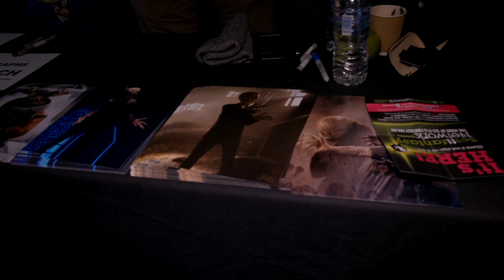Ross Mullan, GOT White Walker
Watch the interview with Ross Mullan.